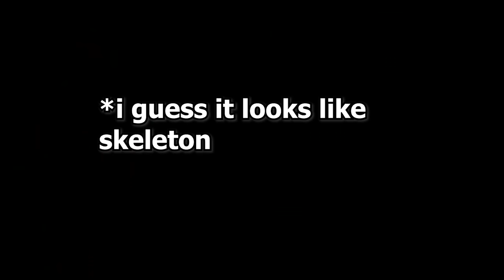Scary Minecraft Myths That Came TRUE...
Scary Minecraft Myths That Came TRUE... | Testing Scary Minecraft Mysteries that rae actually real
| NY Gamer minecraft in hindi

PC specs
•Hard drive
•Power supply
•Upcoming camera

Related Searches -